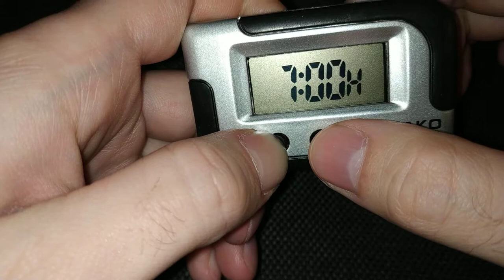Как отключить или включить будильник и сигнал каждый час на электронных часах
В этом видео вы узнаете:
- как отключить будильник на электронных часах
- как отключить сигнал каждый час на часах
ну либо как включить их :)
Вдруг кто-то из вас хочет сделать это ^ но не знает как ¯\_(ツ)_/¯ то теперь знаете :) ^_^